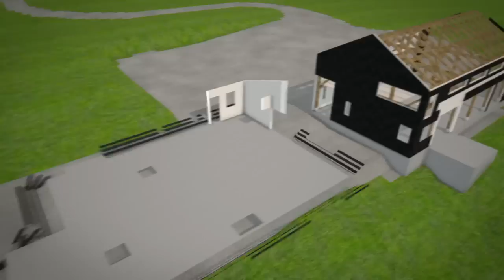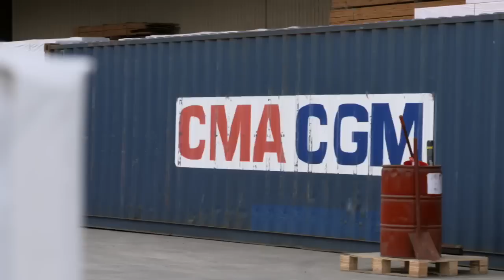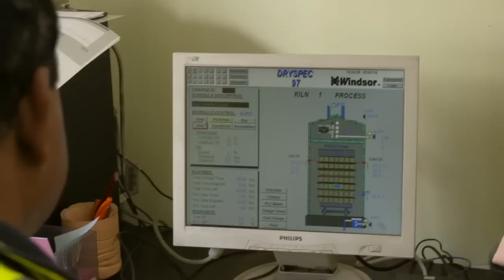Grand Designs New Zealand | American Barn | Season 1 Episode 8 | Full Episode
Grand Designs New Zealand is a New Zealand spin-off of the British TV series Grand Designs. The show documents people who attempt to build a custom-designed house and the challenges they face. It was originally presented by the architect Chris Moller and aired on TV3.

Timber merchant Marty Verry and his Venezuelan wife Morella have imported two historic New York barn frames that could be considered the oldest buildings in New Zealand. With plans to assemble the barn on the couples' rural site on the outskirts of Auckland, they intend them to become part of a modernist mansion acting as a tribute to the different timber Marty loves. But will the new homes honour the history they are built on or is this Grand Design set to take on a life of its own?